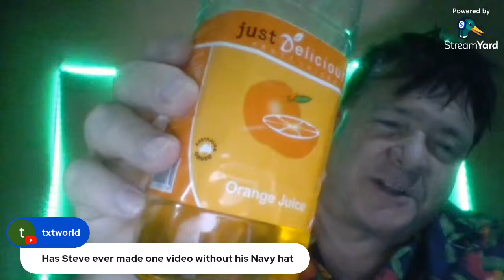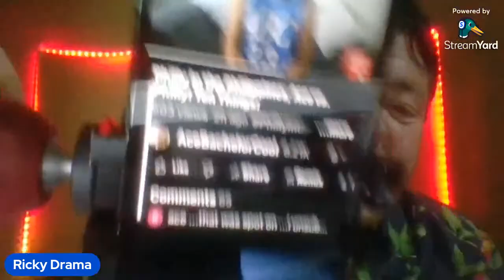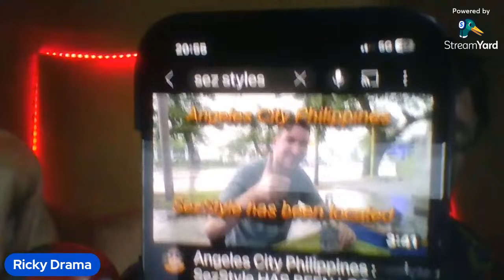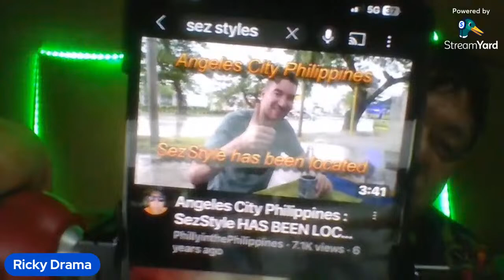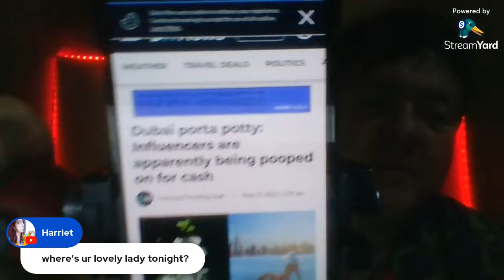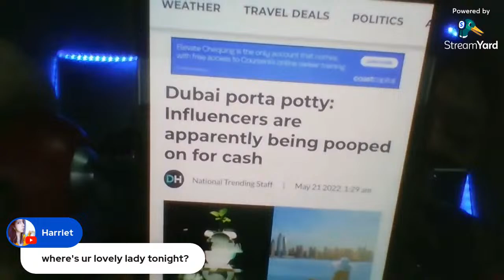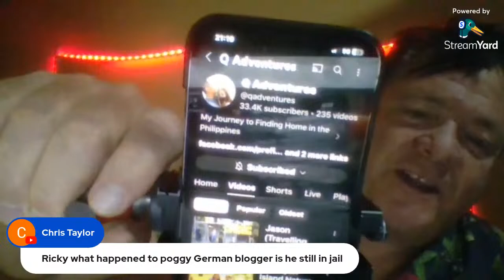Cebu Philippines 04/06/24